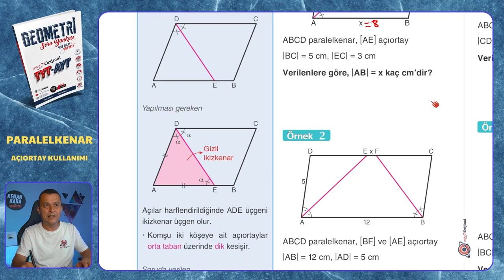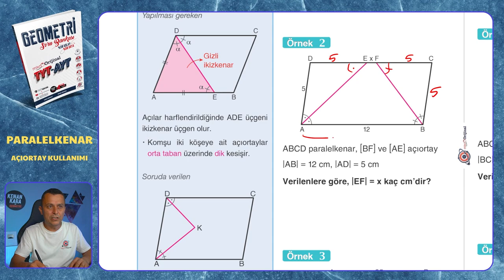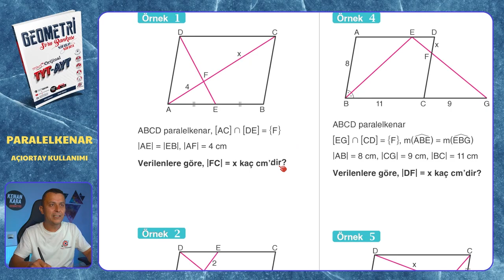AÇIORTAY KULLANIMI | Paralelkenar | Mikro Orijinal Geometri Soru Bankası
Mikro Orijinal Geometri Soru Bankası kitabındaki, Paralelkenar konusundaki AÇIORTAY KULLANIMI testinin çözümü